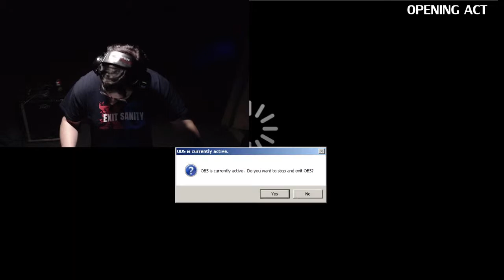Opening Act - Supafly